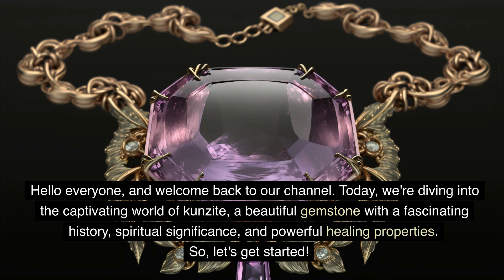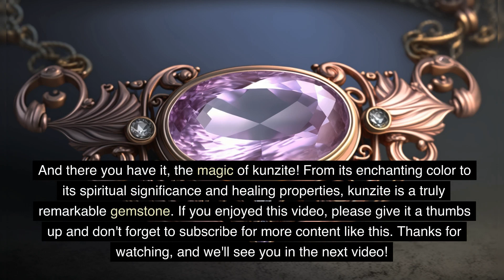Kunzite Material, Healing, and Spiritual Properties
Dive into the captivating world of kunzite in this video, as we explore their mesmerizing geological properties and intriguing connections to specific planets and elements. Uncover the mystical aura surrounding their spiritual influence, including their role in crystal healing. We'll also unravel the fascinating reasons behind the belief in these mineral effects, and take a journey through their rich historical uses and modern-day applications. Don't miss out on this enthralling exploration of the magical world of kunzite!